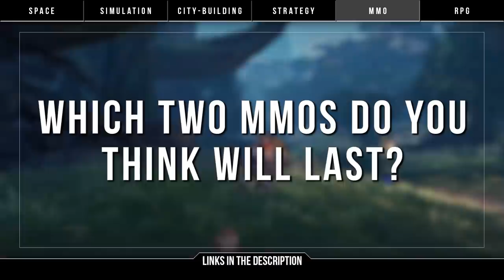20 New Upcoming PC MMORPG Games in 2019 & 2020 ► Open World, Multiplayer, MMO!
New worlds, massive wars, and living a whole new life! Now, every year people compare upcoming MMOs to the greats of the past but you have to remember that even in the best of years we only got 3 or 4 MMOs that stood the test of time. In this list we have 20 games plus bonus ones at the end, so be sure to watch all the way through, but it's likely only a few will really make a mark. Which do you think it'll be? For now, let's see what's on the way!

Which two games in the video do you think will last?

00:00 Intro

►UPCOMING PC MMORPG GAMES for 2019 & 2020◄
1. Gloria Victis - Black Eye Games (0:40)

2. Project Gorgon - Elder Game (1:38)

3. Ashes of Creation - Intrepid Studios (2:31)

4. Mad World - JANDISOFT (3:40)

5. Legends of Aria - Citadel Studios (4:45)

6. Ascent: Infinite Realm - Bluehole Studio (5:40)

7. Worlds Adrift - Bossa Studios [CANCELLED] (6:30)

8. Population Zero - Enplex Games (7:35)

9. City of Titans - Missing Worlds Media (8:34)

10. Ship of Heroes - Heroic Games (9:30)

11. Valiance Online - SHOGN (10:25)

12. Conqueror's Blade - Booming Games (11:20)

13. New World - Amazon Game Studios (12:12)

14. ReWorld Online - Qwerty Stud.io inc. (13:22)

15. Camelot Unchained - City State Entertainment (14:20)

16. Astellia Online - Barunson Entertainment (15:39)

17. Lost Ark - Smilegate (16:48)

18. Pantheon: Rise of the Fallen - Visionary Realms (17:41)

19. Chronicles of Elyria - Soulbound Studios [CANCELLED] (18:58)

20. Crowfall - ArtCraft Entertainment (20:14)

BONUS MMO GAMES (21:25)
WoW Classic

ESO Expansion Elsweyr

Final Fantasy XIV Expansions Shadowbringers

ON THE HORIZON (21:48)
Magic the Gathering MMORPG

Alien MMO

Project TL

Peria Chronicles

Age of Wushu 2

Fractured MMO

The Saga of Lucimia

Lord Of The Rings MMORPG

22:53 Conclusion